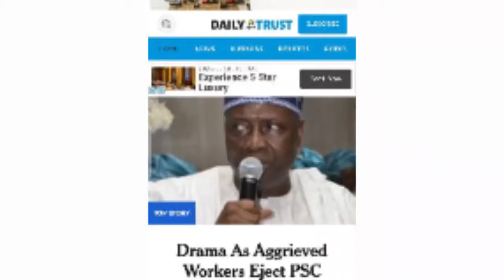Kamfanin Media Trust Zai Canza Salo Da Kama